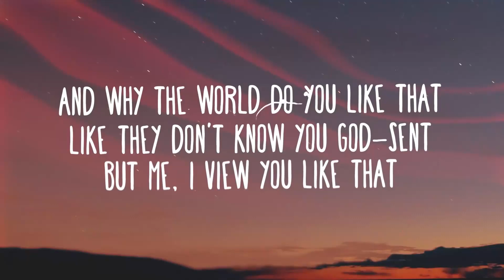Pretty Little Fears V4